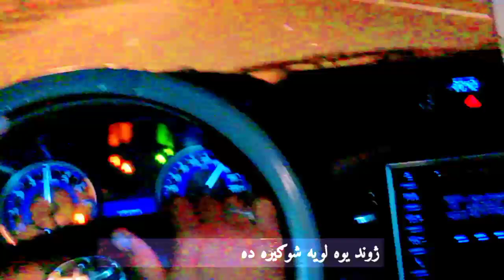Ta Raze Ao kna Jond yawa loya shogera da Nazim Farooq Khatak Peshto Ghazal